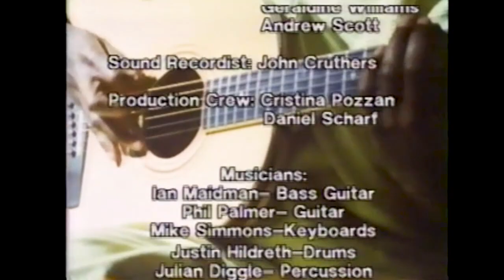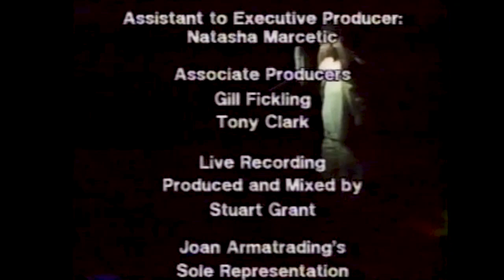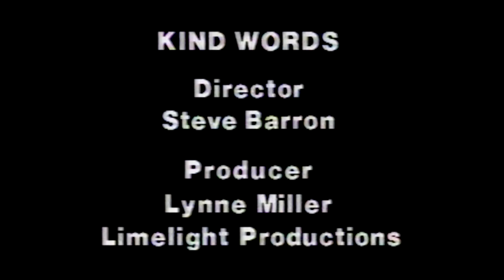Joan Armatrading - Track Record (1986)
An intimate film portrait of Joan Armatrading and her music. Includes concert performances of Show Some Emotion, Willow, Drop The Pilot, Me Myself I, Heaven, Call Me Names, Love and Affection, Rosie, I'm Lucky, Frustration, Bottom To The Top and more plus two videos: Kind Words and Temptation. Video is part documentary, part travelog, part clip compilation and part concert performance.
Joan Anita Barbara Armatrading, MBE (/ˈɑːrməˌtreɪdɪŋ/, born 9 December 1950) is a British singer-songwriter and guitarist.

A three-time Grammy Award nominee, Armatrading has also been nominated twice for BRIT Awards as Best Female Artist. She received an Ivor Novello Award for Outstanding Contemporary Song Collection in 1996.

In a recording career spanning nearly 50 years, Armatrading has released 19 studio albums, as well as several live albums and compilations. - Wikipedia